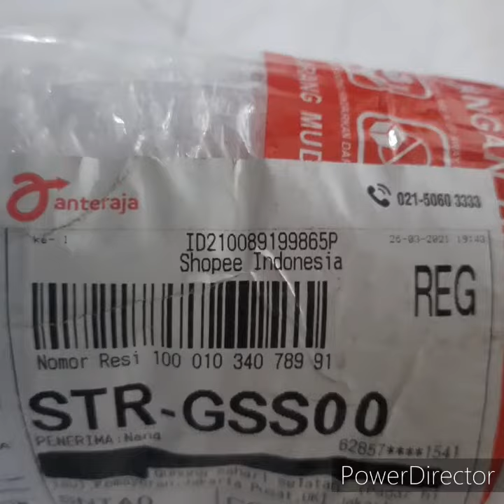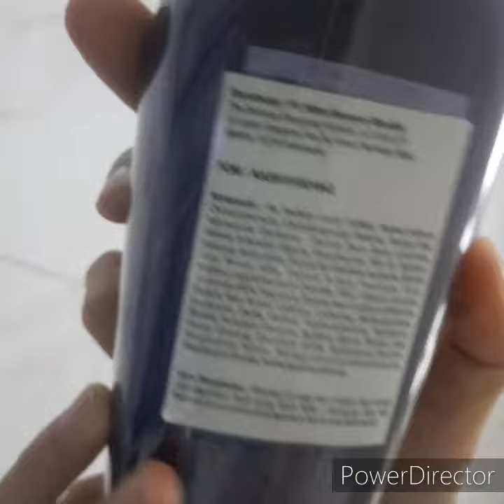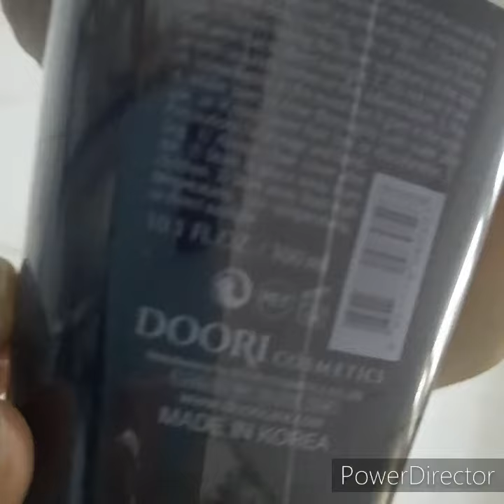review belanja online daeng gi meo ri vitalizing shampoo toko chipmunk.store chipmunk store shopee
link barang Daeng Gi Meo Ri Vitalizing Shampoo 300 ml dengan harga Rp. 135.000 :

gratis ongkir dengan minimum belanja 10ribu
dengan metode pengiriman reguler, hemat, dan ambil di tempat
dikirim pakai anteraja
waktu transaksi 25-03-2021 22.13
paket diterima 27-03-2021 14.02